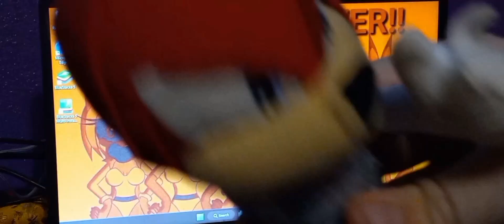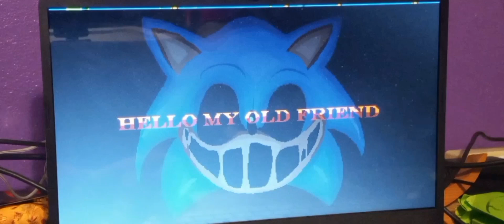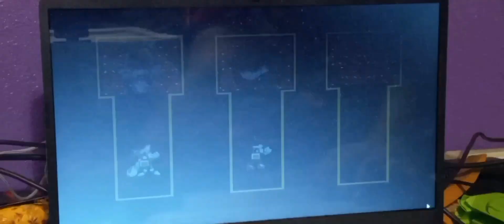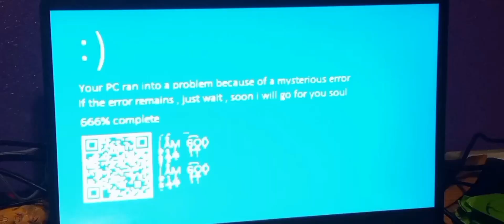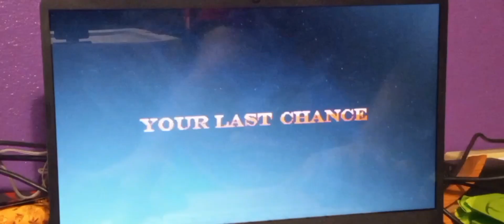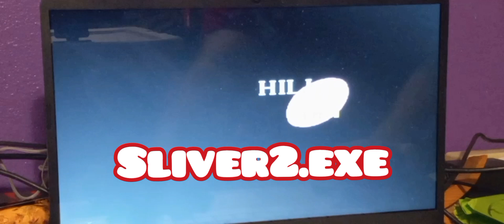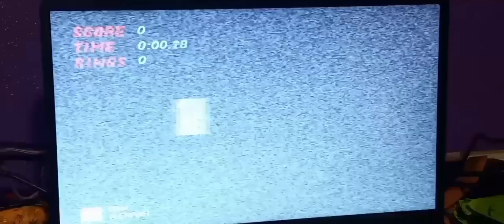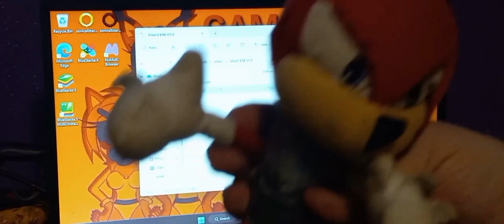TIME FOR KNUCKLES TO FINISH THIS!! Sonic.EXE One More Round Part 2 + Sliver2.EXE!!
Hello Everyone, Today The brave Echidna Named "Knuckles the Echidna" will Play Sonic.exe One More Round once again. But this time, He will go for the Two remaining Secrets, and the Normal Death Scenes to see what they look like. And after that, Knuckles will play another .EXE fan game called:"Sliver2.EXE." Buckle on Everyone Because, This Episode is about to be Scary and horrifically great!! 😀

Here are the Download links for these Two Games!!